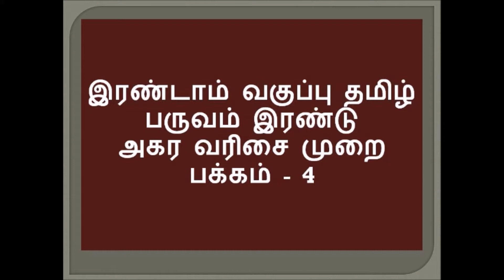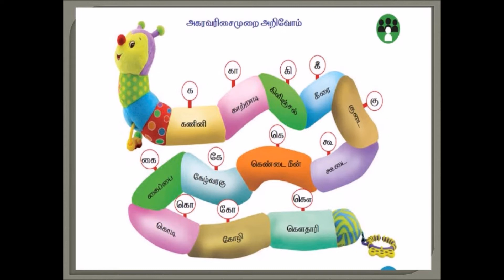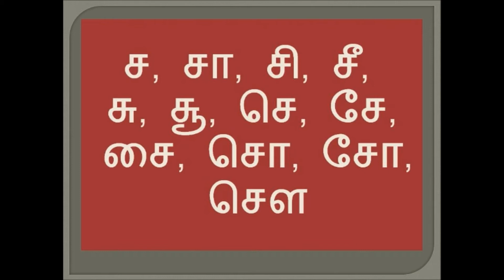2 -nd | Term - 2 Tamil | Agara varisai arivom |அகர வரிசை முறை - Page 4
இரண்டாம் வகுப்பு இரண்டாம் பருவம் அகர வரிசை முறை  - பக்கம் 4